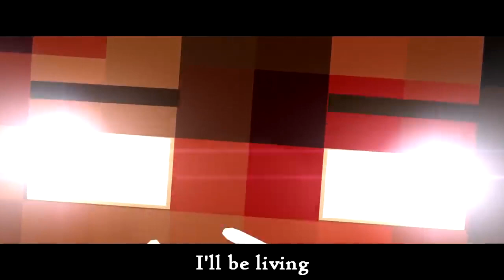♪ ″HEROBRINE'S LIFE - MINECRAFT PARODY SOMETHING JUST LIKE THIS″ - BEST MINECRAFT